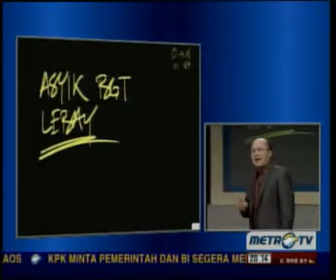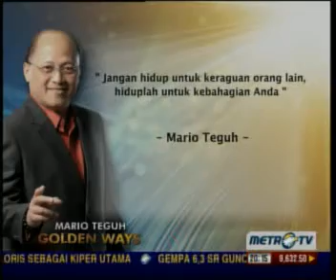Mario Teguh GW - Sok Asyik Banget (6/7)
Video Mario Teguh GW - Sok Asyik Banget Bagian 6 - 16 Desember 2012. Dapatkan juga Mario Teguh Super Words dan Audio Mp3 nya di